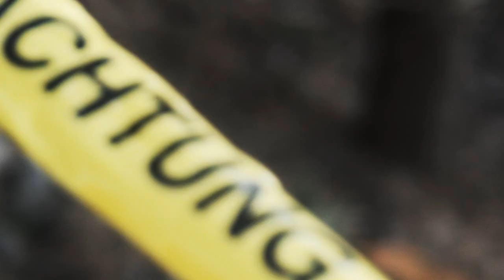Johan Bessing: First Dirt of the Year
Johan Bessing getting some air! Edit by: Daniel Edin.